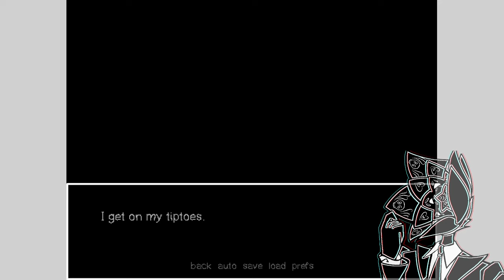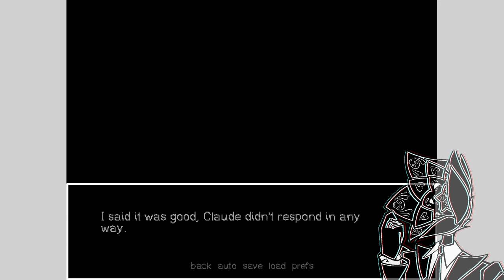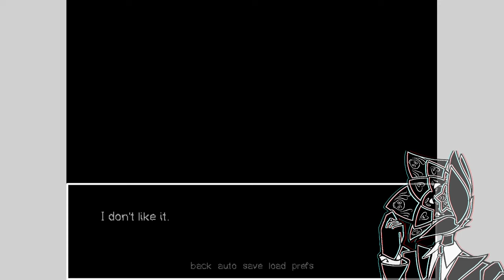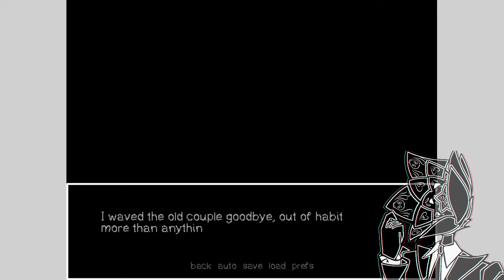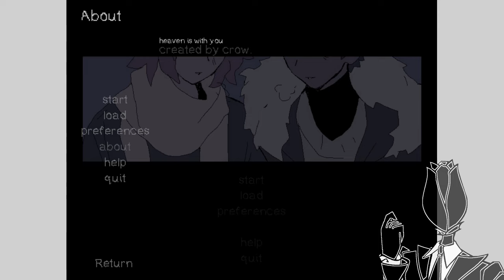we have each other | heaven is with you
i'm not alone as long as i'm with you